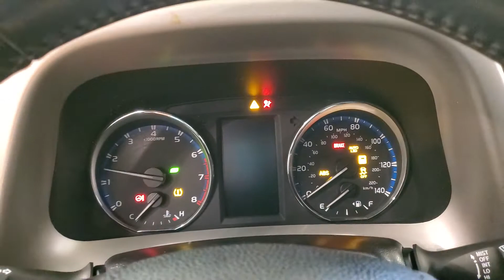2016 Toyota RAV4 MEDIA SCREEN BACK-UP CAMERA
Stock #:261441
AUXILARY AUDIO INPUT, BACK-UP CAMERA, CD PLAYER, CLIMATE CONTROL, FOG LAMPS, POWER LIFTGATE, PRIVACY GLASS, TIRE PRESSURE MONITOR, USB, FWD, 118-POINT INSPECTION PROCESS, Black Cloth.
23/30 City/Highway MPG

Awards:
  * JD Power Automotive Performance, Execution and Layout (APEAL) Study   * 2016 IIHS Top Safety Pick+   * 2016 KBB.com 10 Best SUVs Under $25,000